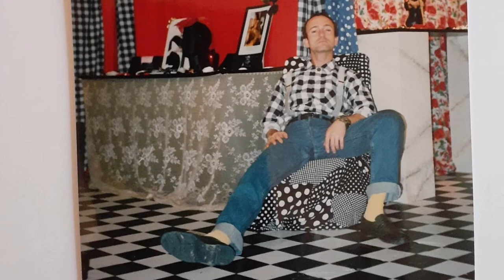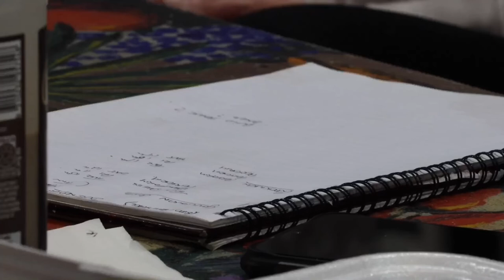Dave's Video Part 1 of 2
Dave's Memorial Video
Words and Music Dave Letch and Neil Bell
Editor Mitchell Bulfin
Sat 1 October 2022
Hill Top War Memorial Hall
Hill Top NSW 2575